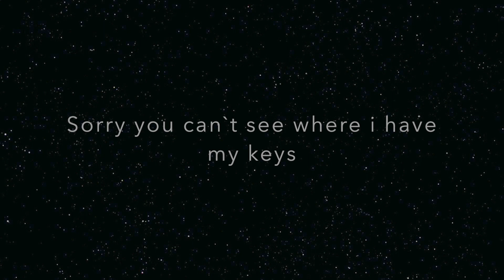Weird friends o-rama/ volumes day 8